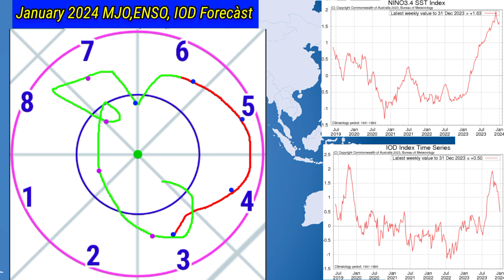20 Day RainFall Forecàst Map All India/आज से लेकर 2 फरवरी 2024 तक/अब पूर्वी भारत में होगी वर्षा।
14 जनवरी से लेकर 2 फरवरी 2024 तक देशभर में कब कहां होगी वर्षा जाने/20 Day RainFall Forecàst Map.
All_India_Weather Forecast
10 Day Weather Map India
15 Day RainFall map
20 Day RainFall Forecàst
25 Day Weather System Map
Skymet Weather
Mausam Station
Mausam Tak
Kolkata RainFall
IMD Bhopal
IMD Jaypur
Bangalore weather
2 Week Me Monsoon RainFall
14 Day Weather Forecast All India
5 Day RainFall map
ThandarStorm DustStorm
2023 के मानसून पर अल नीनो का असर
इंडियन ओसन डाईपोल पोजिटिव 2023 में
20 दिन तक देशभर का मौसम पूर्वानुमान
10 दिन तक कैसा रहेगा मौसम